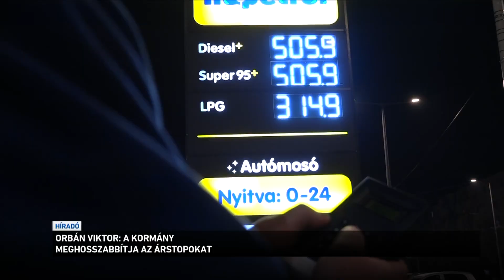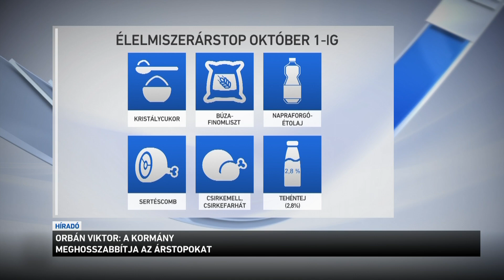Orbán Viktor: a kormány meghosszabbítja az árstopokat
Meghosszabbítja a kormány az árstopokat - ezt a miniszterelnök jelentette be közösségi oldalán. Orbán Viktor arról írt: a benzin- és élelmiszerártop október elsejéig marad érvényben, tehát addig biztosan 480 forint lesz az üzemanyag literenkénti ára és bizonyos élelmiszerek sem drágulnak tovább. A hitelmoratóriumot és a kamatstopot pedig az év végéig hosszabbítják meg.